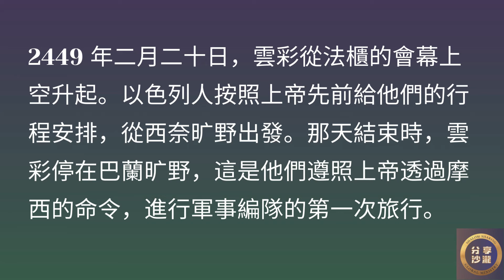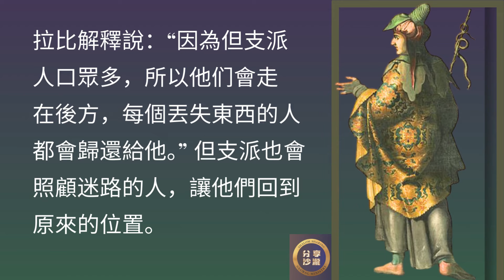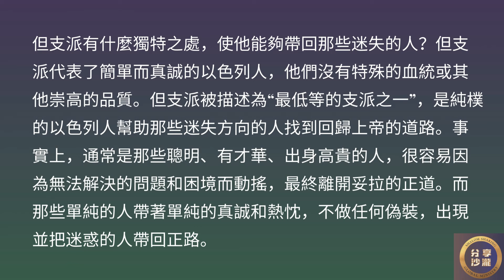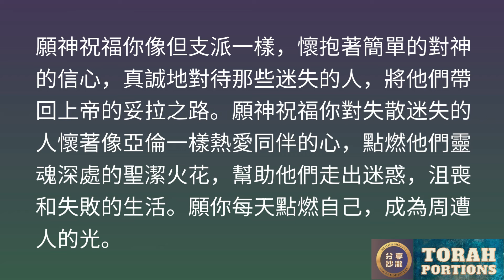鮮為人知的但支派 尋找迷失的靈魂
歡迎加入分享沙龍會員：
领取 49天數算俄梅珥-生命蛻變與成長-每天數算俄梅珥的具體操練PPT 。 一起學習，一起成長。

請支持我們的事工：加入會員以及點擊super thanks button 愛心奉獻